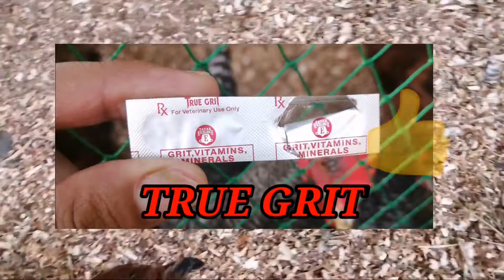100%GAMOT hndi NATUNAWAN mga alagang manok+paglagay ng WOOD SHAVING(KUSOT)+disinfect/HERITAGEchicken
Panoorin ang video, malaman ang lunas
Sa mga alagang manok hndi natunawan
10 Oras magaling na mga alagang manok.